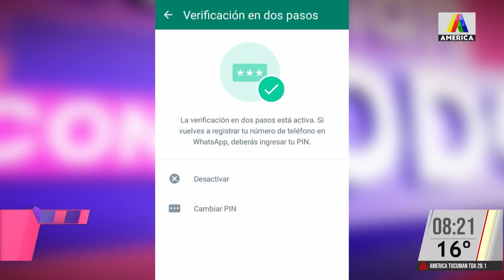Hackeo a carnet de manejo con la Ingeniera Celia Katz